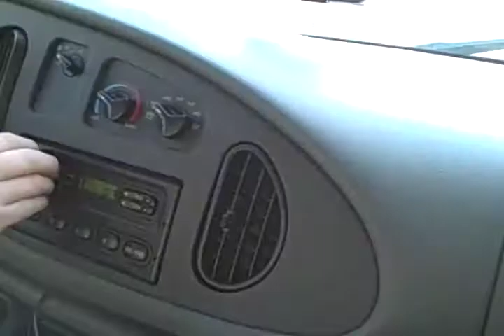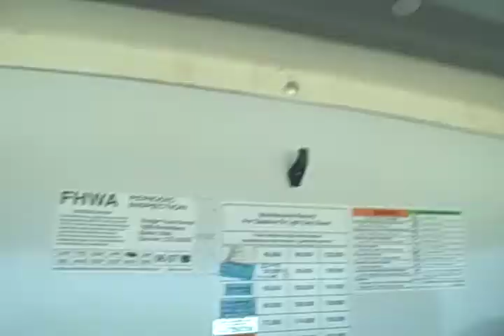The Move to Charlotte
Short movie documenting our move to Charlotte.